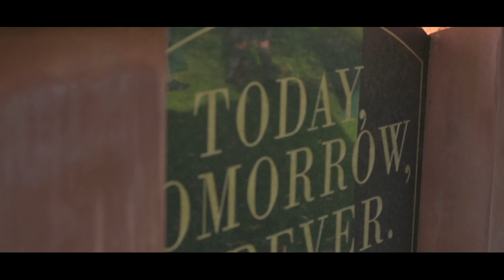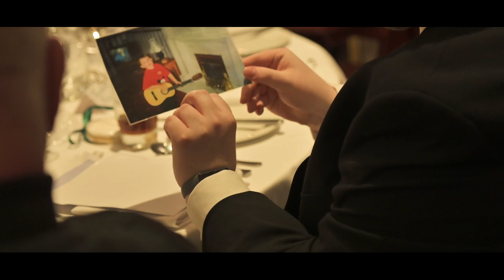Kirsty and Greg - 3 November 2023 Boclair House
So many smiles - that's what I'm taking away from this incredible wedding. Kirsty and Greg had the perfect Winter wedding, the colours were just amazing, An absolute privilege to be part of their big day.